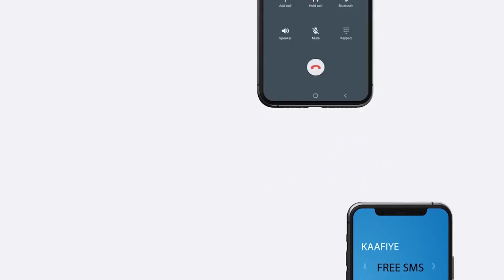Dhalinyarada Berbera ayaa sameeyay mudo haraad ay kaga soo horjeedaan...